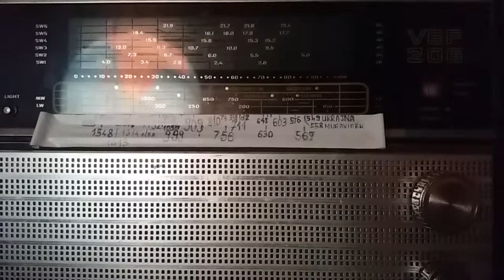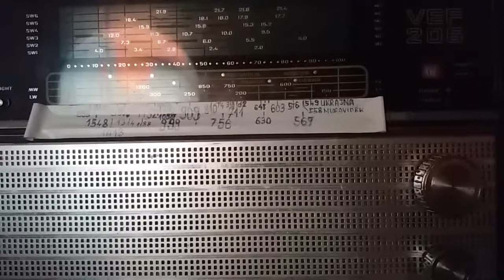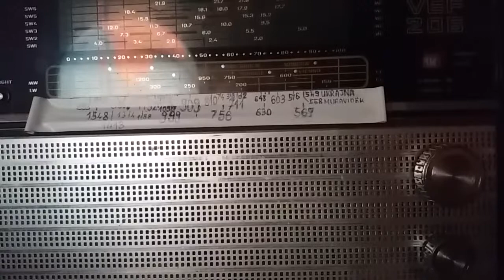Középhullám, Görög Rádió 1512? kHz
Régi, 240 Ohmos televízió antenna vezeték kunkorog a padláson vagy 15 méter hosszan. A két szálas vezeték vége összesodorva a rádió antennacsatlakozójába dugva, földelve nincs.